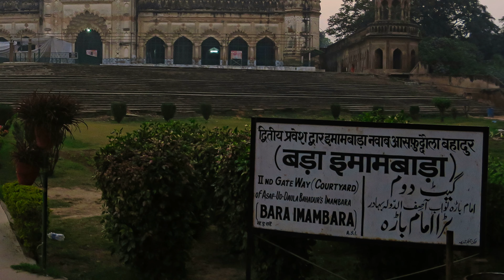Bara Imambara, Lucknow - INDIA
Bara Imambara, also known as Asafi Imambara is an imambara complex in Lucknow, India built by Asaf-ud-Daula, Nawab of Awadh in 1784.